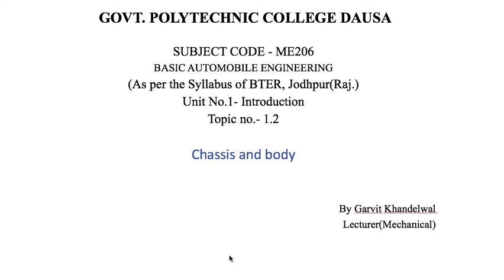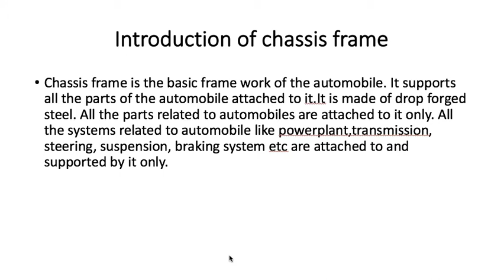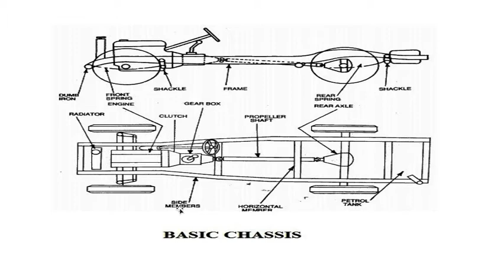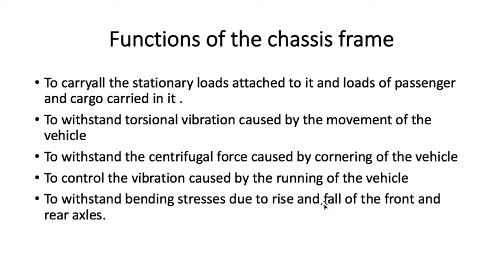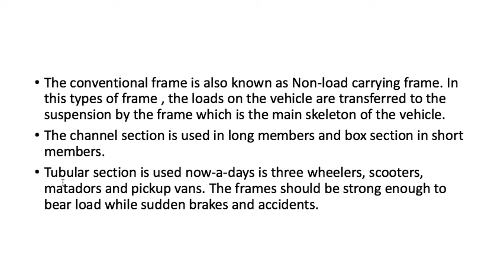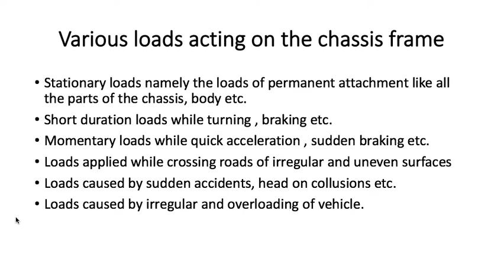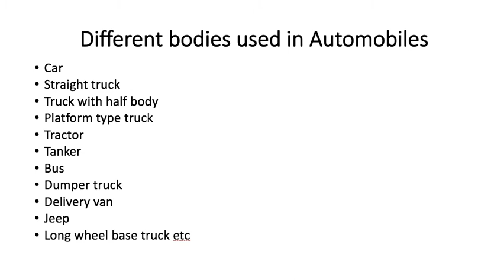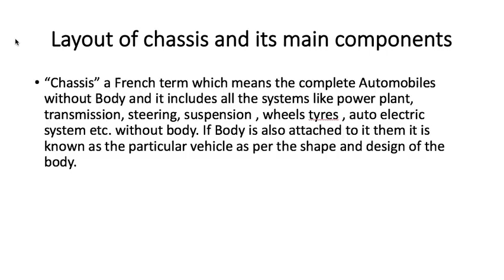ME206 Chassis and Body of an automobile by Garvit Khandelwal , RPGPPC Dausa